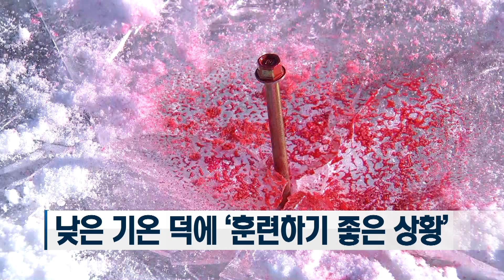육군 5공병여단, 혹한기 파빙훈련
육군 5공병여단이 오늘 오후 강원도 철원에서 혹한기 파빙훈련을 진행합니다. 현장에 나가 있는 기자 연결해 자세한 내용 알아보겠습니다. 정치훈 기자.

네 저는 지금 강원도 철원군에 위치해 있는 강포리 도하훈련장에 나와있습니다.

파빙훈련이면 뜻 그대로 얼음을 깨는 훈련인 것 같은데, 어떤내용으로 진행되는지 간단히 설명해 주시죠.

네. 말씀하신 그대롭니다. 잠시후 오후 2시부터 제가 있는 이곳에서 육군 5공병여단이 파빙훈련을 진행합니다. 훈련은 혹한기 상황에 하천이 얼어있는 상황에서 전쟁시 작전을 진행하는 부대의 신속한 기동여건을 보장하기 위해 파빙절차를 숙달하는 훈련입니다.
특히, 이번 기존의 육군공병의 교리 중 파빙에 대한 두 가지와는 별도로 새로운 시도를 함에 있어 의미가 큽니다. 기존 교리에는 얼음 밑에서 장전하는 수중장전과 얼음 위에서 장전하는 표면장전으로 나뉘어져 있었는데,
5공병여단은 지난 12일 앞선 전투실험을 토대로 얼음 속에 폭탄을 설치해 파빙을 하는 새로운 방법을 이번에 접목한 겁니다. 오늘 훈련을 통해 새로운 전투 방법으로의 발전까지도 진행해보는 겁니다.

우리 군의 공병작전에 있어서도 의미가 큰 훈련인 것 같은데, 거기 온도가 얼마나 됩니까.

현재 이곳의 기온은 00도 인데요. 바람도 많이 불고, 사실상 체감온도는 00도 정도 됩니다. 파빙 훈련하기 딱 좋은 날씨인거죠. 기존 훈련 계획은 지난 화요일이었는데, 기온이 당시 영상으로 올라가 훈련이 연기돼 오늘 진행되는 겁니다. 날씨의 영향도 중요하다는 뜻인데요. 날씨 만큼이나 얼음도 단단히 얼어있어 훈련하기 좋다고 표현한 겁니다.

오늘 훈련과 관련한 자세한 이야기는 훈련부대의 지휘관인
원형보 중령과 함께 인터뷰 진행해보겠습니다.

네 정 기자. 추운 날씬데. 취재 잘 마치시기 바랍니다.

네 감사합니다. 지금까지 철원 강포리 도하훈련장에서 국방뉴스 정치훈입니다.